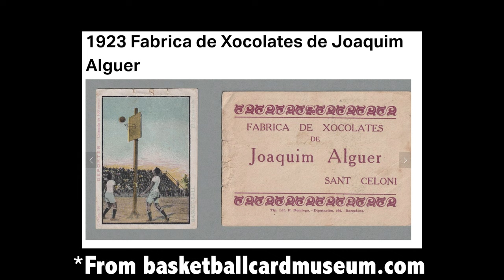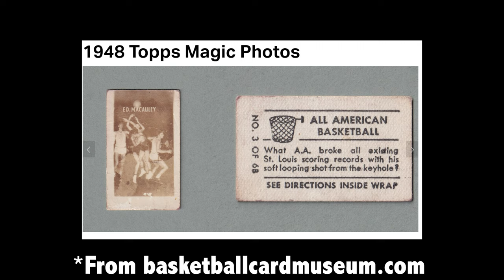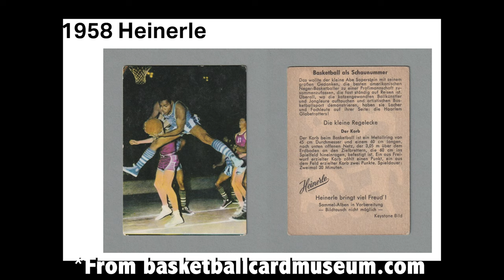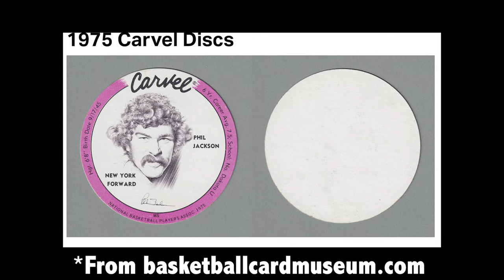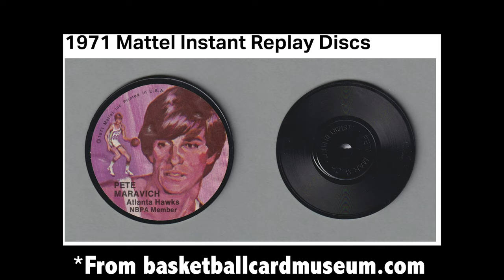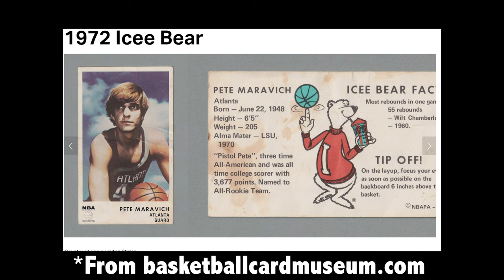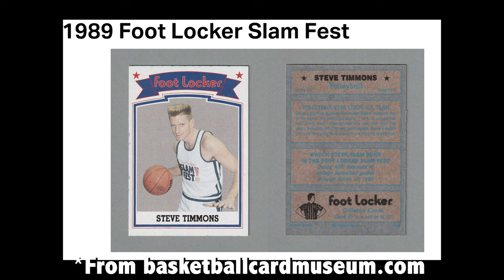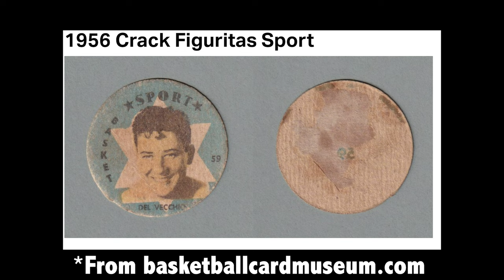Episode 49| Interview w/ Nick on Basketball Card Museum| A History of Basketball Cards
Nick has long been a fan of Basketball Card Designs and finding an example of one basketball card from each set that's ever existed. He took that passion and turned it into a project that is basketballcardmuseum.com, which is a great database of discovering all the basketball cards and sets that have existed prior to 1990. We discuss this site and give an overview of the history of basketball cards throughout the decades. We even go over lots of international and oddball cards that many people may not be familiar with.